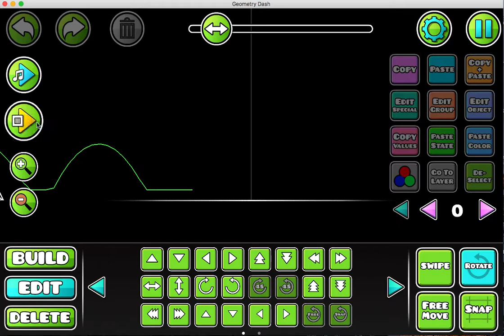electronic music is really kinda serious.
so this is a challenge that i made